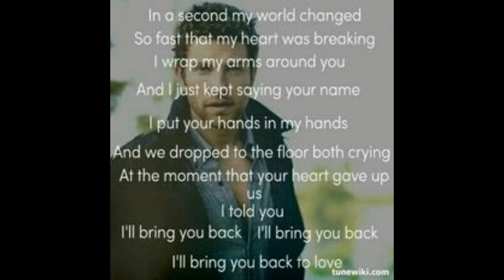What you mean to me (Trumpet Cover)